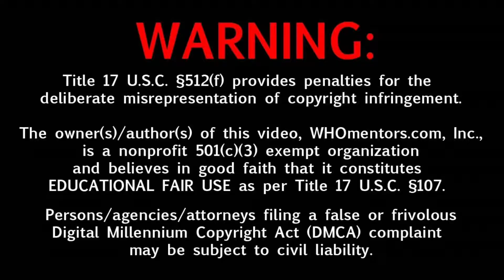Tambdi Jogeshwari Temple Pune | तांबडी जोगेश्वरी दर्शन | Incredible Media Production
𝐓𝐚𝐦𝐛𝐝𝐢 𝐉𝐨𝐠𝐞𝐬𝐡𝐰𝐚𝐫𝐢 𝐓𝐞𝐦𝐩𝐥𝐞 𝐏𝐮𝐧𝐞 | तांबडी जोगेश्वरी दर्शन

The slaying of Tambrasur had given goddess Jogeshwari the name Tambdi Jogeshwari. She sits in a beautiful temple built in the old style which is also known as a Panchayatan temple with four more temples surrounding it. It is said that Chhatrapati Shivaji and his followers had high faith in her. The temple still follows the old tradition of 'oti bharane' where sari, coconut, kumkum, rice, green bangles are offered to the goddess while women apply haldi to the forehead and offer a gold coin ...

DSLR CAMERA

RODE MIC

COLLAR MIC